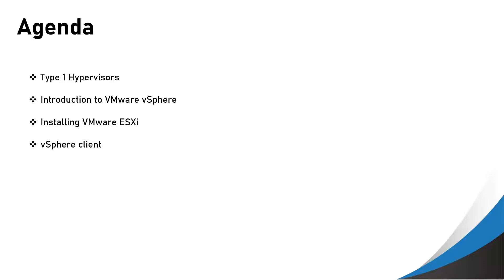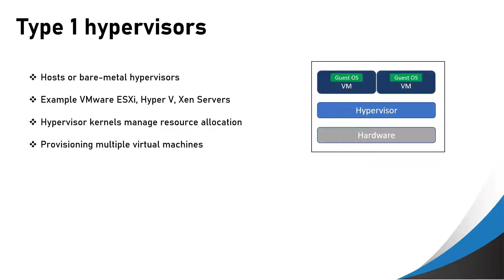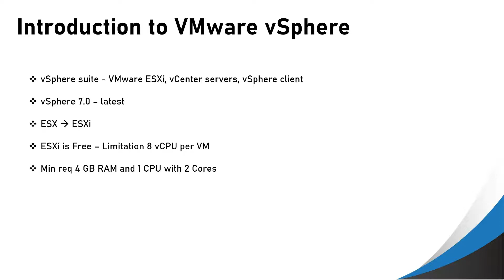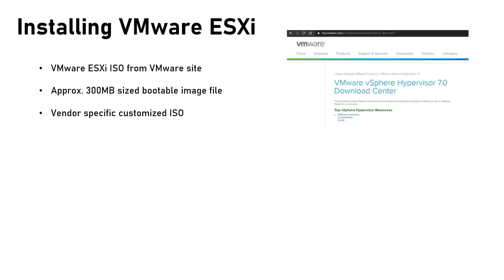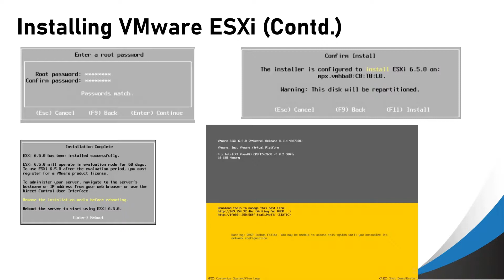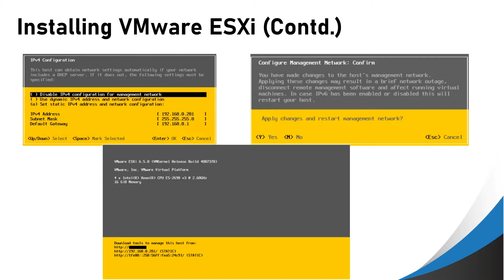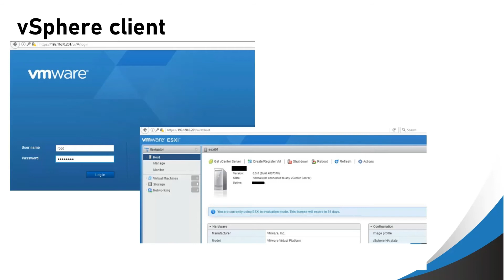VMware Basics Part 1 - ESXi Installation in Malayalam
This is an introduction video covering on the basics of VMware ESXi installation.